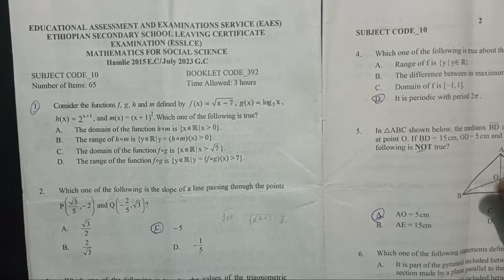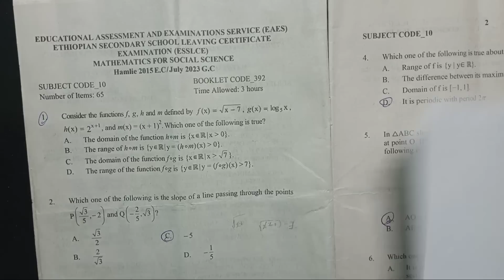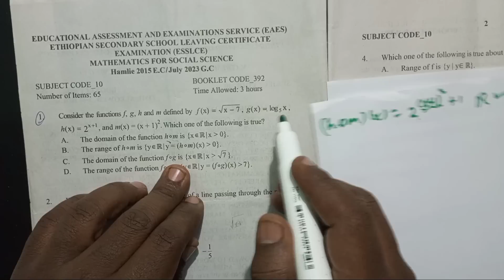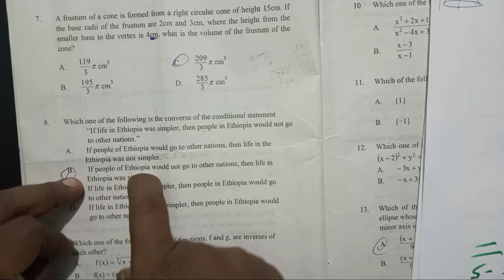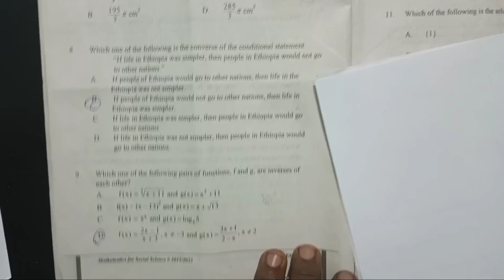Entrance Exam Hamile, 2015/ የ2015 ዓ/ም የሶሻል ተማሪዎች ማትሪክ ክፍል 1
የ2015 ማትሪክ ከነማብራርያው